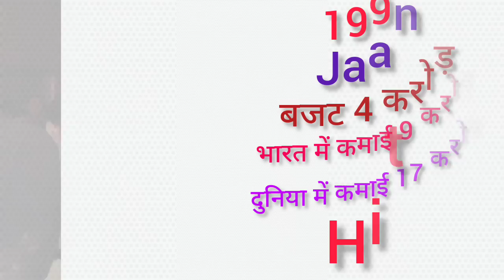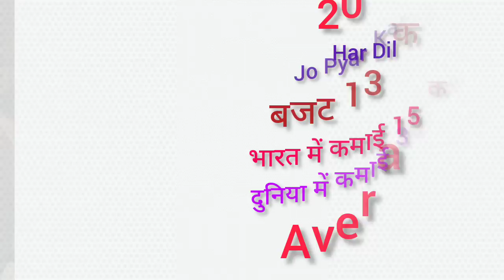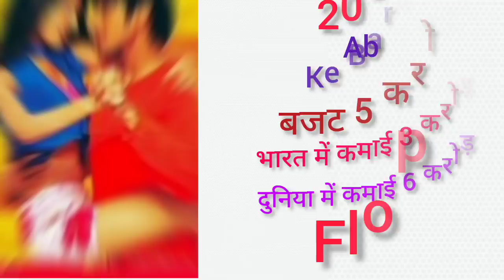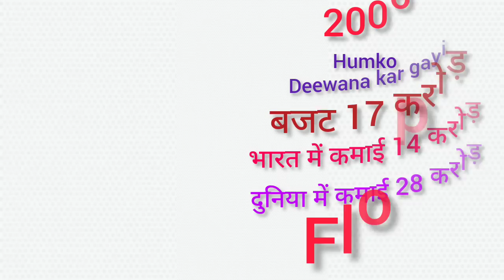Director Raj Kanwar all movie list collection and budget flop and hit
Director Raj Kanwar Box Office Collection Analysis Hit and Flop Blockbuster All Movies List | Raj Kanwar Hit and Flop Blockbuster All Movies List. - Checkout Box Office Results of Raj Kanwar Career Analysis Hit and Flop All Movies.  I Hope all My Viewers Like this Director Raj Kanwar Career Analysis | Raj Kanwar Movies Detail Video. “Mehsaan Stardust” Made this video for entertain people with valuable information.

(((This Video about Director Raj Kanwar Career Analysis | Raj Kanwar Hit and Flop All Movies List)))

Deewana

Directed by
Raj Kanwar
Starring
Rishi Kapoor
Divya Bharti
Shah Rukh Khan
Amrish Puri
Nadeem Shravan
Release date
26 June 1992

Laadla

Directed by
Raj Kanwar
Starring
Sridevi
Anil Kapoor
Raveena Tandon
Farida Jalal
Aruna Irani
Paresh Rawal
Prem Chopra
Shakti Kapoor
Mohnish Bahl
Anand-Milind
Release date
25 March 1994

Kartavya

Directed by
Raj Kanwar
Starring
Sanjay Kapoor
Juhi Chawla
Amrish Puri
Aruna Irani
Dilip Sen-Sameer Sen
Release date

Jaan

Directed by
Raj Kanwar
Starring
Ajay Devgn
Amrish Puri
Twinkle Khanna
Shakti Kapoor
Suresh Oberoi
Anand Milind
Release date
17 May 1996

Jeet

Directed by
Raj Kanwar
Starring
Sunny Deol
Salman Khan
Karisma Kapoor
Nadeem-Shravan
Release date
23 August 1996

Judaai

Directed by
Raj Kanwar
Starring
Anil Kapoor
Urmila Matondkar
Sridevi
Nadeem-Shravan
Release date
28 February 1997

Itihaas

Directed by
Raj Kanwar
Starring
Ajay Devgn
Twinkle Khanna
Dilip Sen-Sameer Sen
Release date
20 June 1997

Daag: The Fire

Directed by
Raj Kanwar
Starring
Sanjay Dutt
Chandrachur Singh
Mahima Chaudhry
Shakti Kapoor
Rajesh Roshan
Release date
12 February 1999

Badal

Directed by
Raj Kanwar
Starring
Bobby Deol
Rani Mukerji
Mayuri Kango
Ashutosh Rana
Anu Malik
Release date
11 February 2000

Har Dil Jo Pyar Karega

Directed by
Raj Kanwar
Starring
Salman Khan
Rani Mukerji
Preity Zinta
Shah Rukh Khan as Rahul (Special appearance)
Anu Malik
Release date
4 August 2000

Dhaai Akshar Prem Ke

Directed by
Raj Kanwar
Starring
Abhishek Bachchan
Aishwarya Rai
Jatin-Lalit
Release date
29 September 2000

Farz

Directed by
Raj Kanwar
Starring
Sunny Deol
Preity Zinta
Om Puri
Jackie Shroff
Uttam Singh
Release date
12 January 2001

Ab Ke Baras

Directed by
Raj Kanwar
Starring
Arya Babbar
Amrita Rao
Anu Malik
Release date
10 May 2002

Andaaz

Directed by
Raj Kanwar
Starring
Akshay Kumar
Lara Dutta
Priyanka Chopra
Nadeem-Shravan
Release date
23 May 2003

Humko Deewana Kar Gaye

Directed by
Raj Kanwar
Starring
Akshay Kumar
Bipasha Basu
Katrina Kaif
Anil Kapoor
Anu Malik
Release date
14 April 2006

Sadiyaan

Directed by
Raj Kanwar
Starring
Rekha
Rishi Kapoor
Hema Malini
Adnan Sami
Release date
2 April 2010